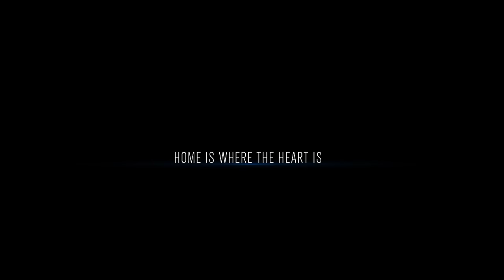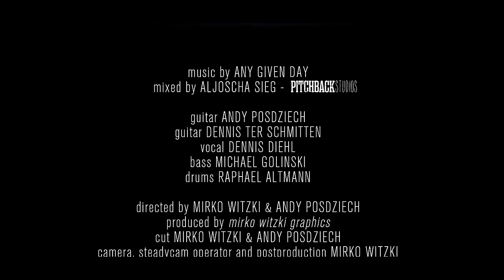Any Given Day - Home Is Where The Heart Is (Official Music Video)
Official Music Video for "Home Is Where The Heart Is".
Taken from our debut album "My Longest Way Home"!

Music & Lyrics by Any Given Day
Produced & Recorded by Andy Posdziech

Guitar Reamps by Greg Tomao
Mastering by Brian Hood

Lyrics:

The weight of the world lays on my shoulders
I carry it as long as i exist
The strain of life is pushing me forward
and I will never let it go

Wind blows through sails on heavy seas
holding with both hands tight the helm
Even surrendering won´t ease the pain
looking ahead and never go back again

There is a fire burning deep inside
it´s my redemption and I decide
Count my blessings - touch my face
I close my eyes in these times of grace

In time the sun´s gonna shine on me
my longest way home
the hardest path of destiny

I´m searching for freedom - all I found were chains
I´m looking for love - but all I found was hate
To find it cost me everything I had
and to get it takes everything I am

This moment is all that matters
Weigh the anchor in the eye of the storm